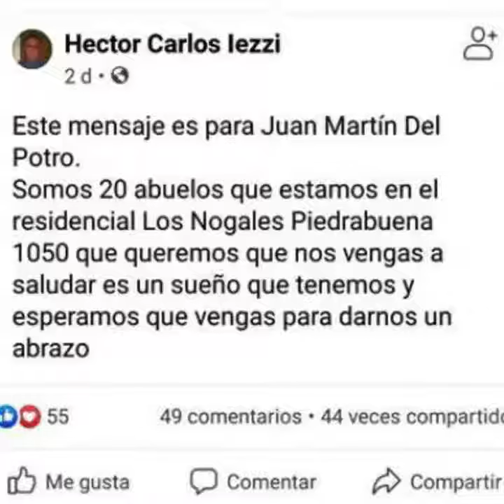Juan Martín del Potro en un hogar de adultos mayores en Tandil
El tenista cumplió una promesa y compartió el mensaje en sus redes.